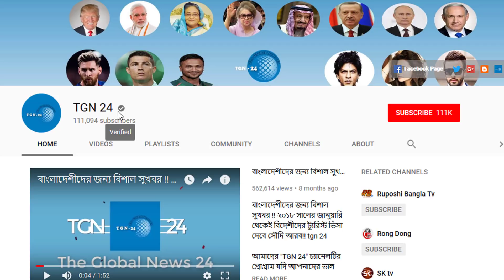সৌদি আরব প্রবাসীদের জন্য দারুন স্বস্তির খবর। সৌদিতে শ্রমিকদের বিরুদ্ধে মিথ্যা রিপোর্ট দিলে শাস্তি!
সৌদি আরব প্রবাসীদের জন্য দারুন স্বস্তির খবর। সৌদিতে শ্রমিকদের বিরুদ্ধে মিথ্যা রিপোর্ট দিলে শাস্তি! সৌদি কঠিন সংকটের মধ্যে যেকোন সময় যুবরাজের পতন। সৌদিতে বিলিয়ন ডলার বিনিয়োগ স্থগিত ব্রিটিশ ধনকুবেরের। প্রবাসীরা না জেনে কখনো ভুল সিদ্ধান্ত গ্রহন করবেন না। লোভনীয় অফার দেখে ভুলেও সৌদি আরব আসবেন না। সৌদি বাঙালি প্রবাসীরা সাইবার আইন নিয়ে সচেতন হন। সৌদিতে সাইবার আইনে ধরা পড়লে দুই মিলিয়ন রিয়াল জরিমানা।